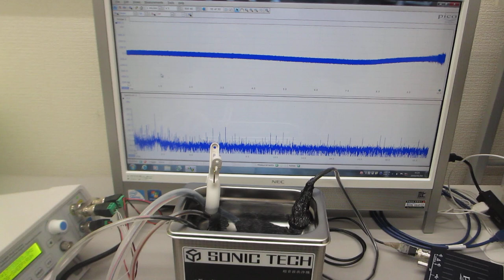超音波洗浄器実験：一つの発振チャンネルから二種類の超音波プローブを発振制御する技術